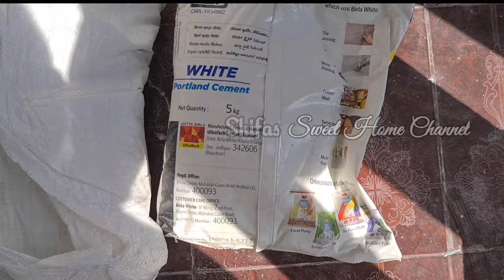Mosaic Floor Polishing/ மொசைக் தரை பாலிஷ்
Hi Sweeties,

As there Many renovation and painting work in our home, was fully busy as a single person looking at all. I had some health issue too. so there was no videos for long time.Now I am fine and back again.
 I hope u'll give the same support by watching  video and sharing it to us  friends and family members.

This video is about our mosaic Floor Polishing. This was taken in our home.  I hope it will help and get a knowledge for those who are planning to polish up house in future.

watch other uploads too🥰